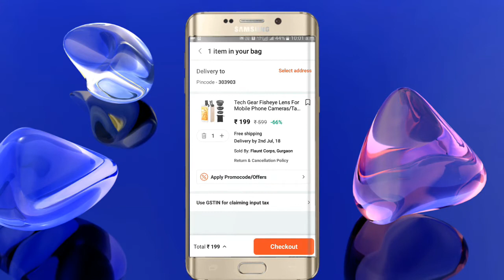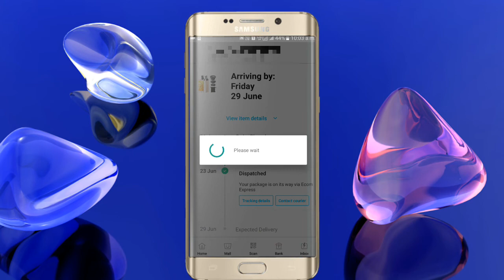Free products buy in Paytm mall by Aj Technical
Hai Dosto

Paytm Mall se Kari de koi bhi cheez first bar free mein Jane Kis Prakar Se kharidna Hai free Main Toh iss video ko intact Jarur Dekhe

3. paytm mall 100% cashback products

4. what is paytm mall app

5. paytm mall 100 cashback products

6. www paytm online shopping

7. paytm mall app download

8. paytm mall mobile offers